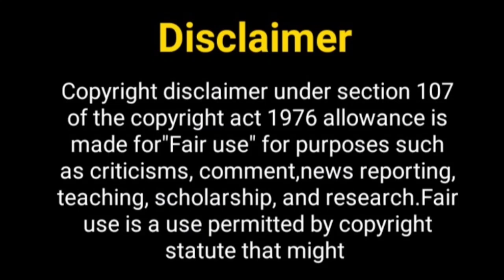सिद्धार्थ और अवनीत एक साथ फिर.....? Siddharth Nigam New Show | Avneet Kaur New Show | Sidneet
Hello Everyone

Telly Nagariya
siddharth nigam and ashi singh
siddharth nigam new song
boyfriend of Avneet Kaur
Avneet Kaur new show
Avneet Kaur lifestyle
siddharth nigam lifestyle
Avneet Kaur boyfriend name
siddharth nigam new show
siddharth nigam biography
siddharth nigam girlfriend